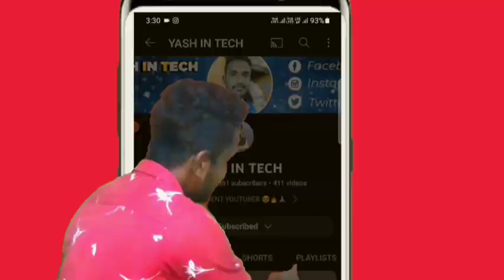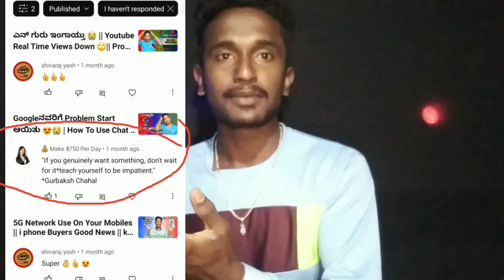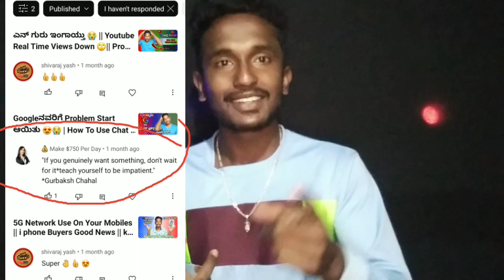ತಪ್ಪು ಮಾಡ್ಬಿಟ್ಟೆ 😭Reply ಮಾಡಿದಾರೆ Channel Hack 🙄| Youtubers Don't Do This Mistake On Youtube Kannada